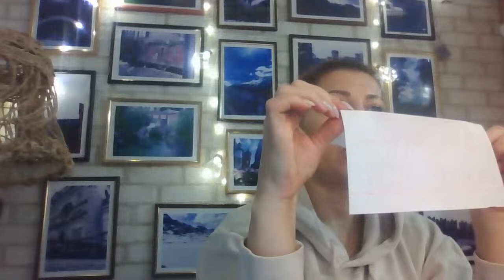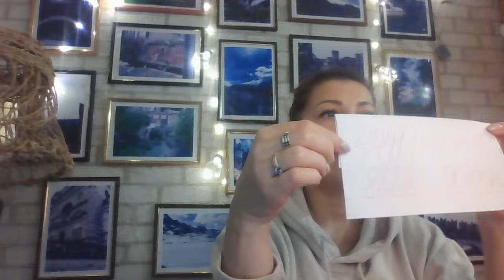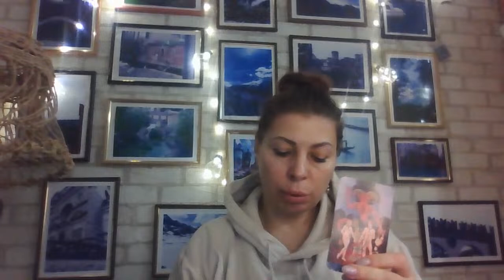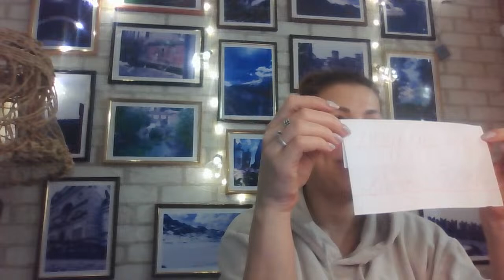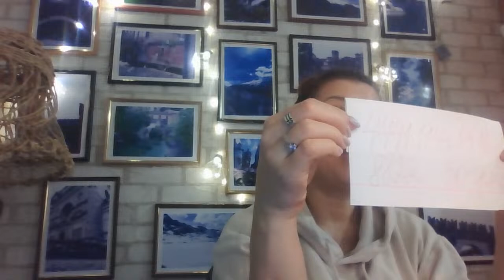Онлайн Таро 02.03.24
OLENA RODA (OLENA LABKOVSKA) . Я передусім практик з більше як 10 - літнім досвідом роботи з клієнтами(більше 10 000 клієнтів).  Я регресолог, психолог, таролог,  енергопрактик, чакролог та йогиня. . Канал  про регресивний гіпноз,  регресотерапію, психологію, цвяхотерапію, таро та авторські розклади, психологічні, енергетичні практики, медитації, йогу, енергетичну гімнастику ХАДУ. Канал має освітню та практичну діяльність. Моя пошта: selena.lab@gmail. com
Субтитри :
українська,
англійська,
російська.
Telegram Olena Labkovska
Facebook Olena Labkovska
Viber  Olena Labkovska
WhatsApp Olena Labkovska